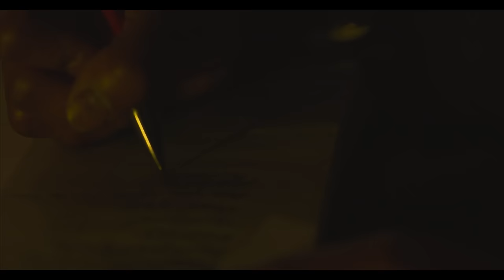Sha Money XL - To those with Principles Ft. FlyRobotics - iamJMARS - Dria Thornton (Official Video)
Video Dir by X Marcosfilms

Produced by Sha Money XL Bass & Additional keys by Jason J Boogie Harrold
Recorded by Chris Thornton Mixed & Mastered by Mike Laz & Sha Money XL  @35west